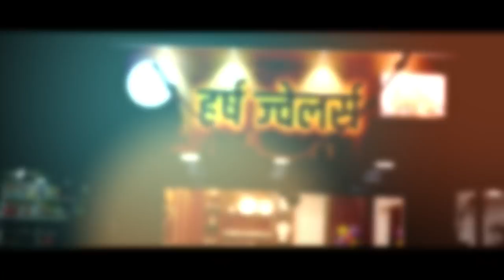सांगली जिल्ह्यातील सहकारावर नेत्यांचाच दरोडा ।। वज्रधारी न्यूज ।।